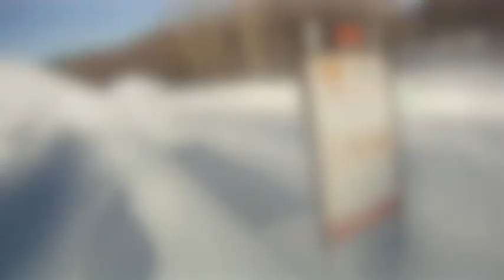Northern Hemi Trip Video Blog 6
What I got up to during my time in Aspen